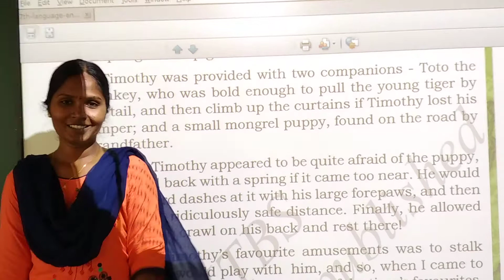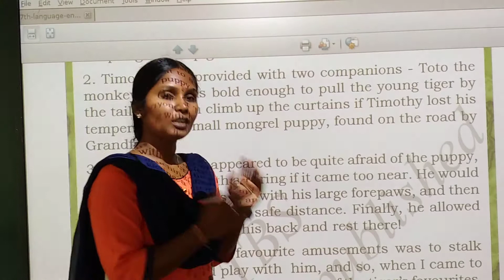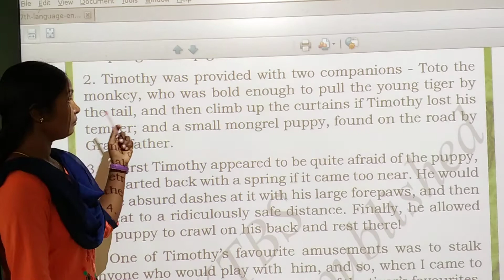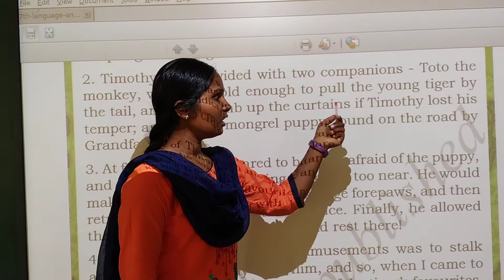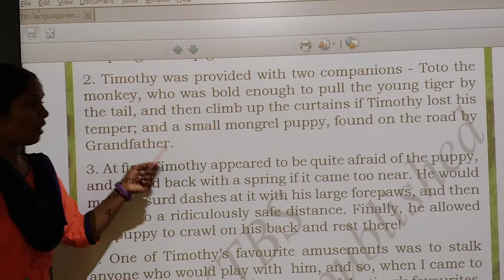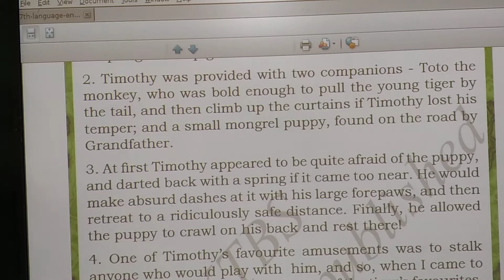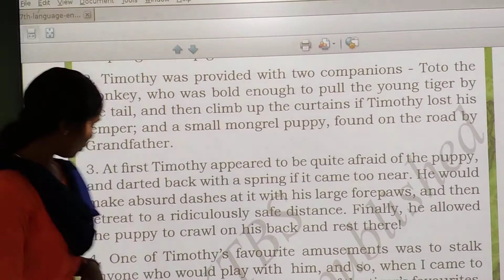Class- 7th # A Tiger in the house#part-2